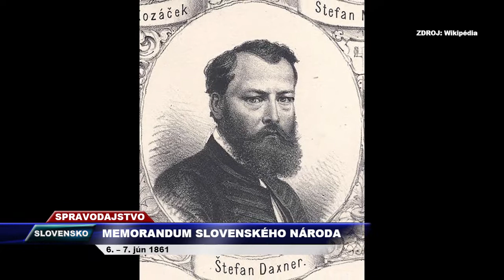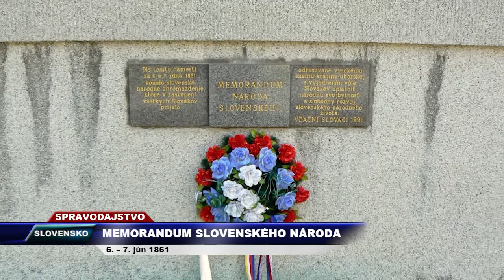Tv SEVERKA-Memorandum národa slovenského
Memorandum slovenského národa o štyroch bodoch obsahovalo ustanovenia zásadného významu.
SLOVENSKO. Programový dokument slovenských štátoprávnych, politických a kultúrnych požiadaviek, prijatý na slovenskom národnom zhromaždení 6. – 7. júna 1861 v Martine.